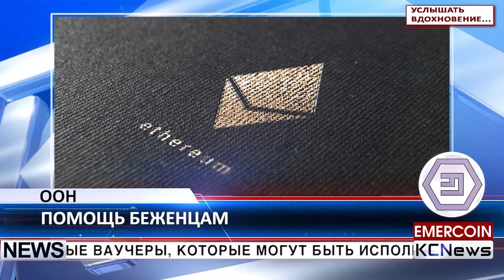KCN ООН использовала блокчейн эфириум для оказания помощи сирийским беженцам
ООН направляет помощь 10000 сирийских беженцев. Как сообщает CoinDesk, проект ООН Мировой продовольственной программы (ВПП) был разработан для распределения помощи между тысячами сирийских беженцев. Они получили криптовалютные ваучеры, которые могут быть использованы в продовольственных  маркетах, участвующих в программе. Платформа была реализована компанией Parity Technologies, стартапом Гэвина Вуда соучредителя Эфириума, а также блокчейн компанией Datarella. В будущем ООН планирует расширить масштаб проекта, оказав помощь 500 000 получателям из 80 стран, участвующих в программе ООН.